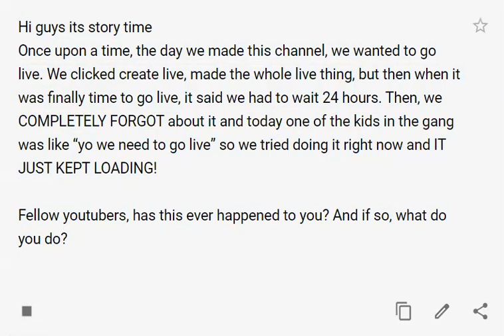we cant go live?